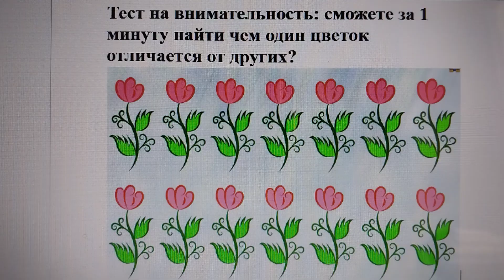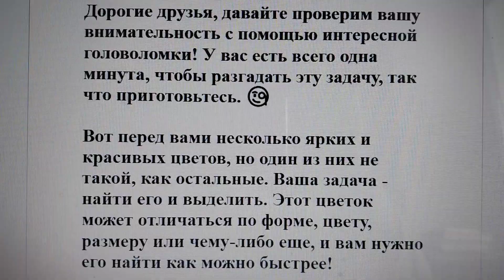Тест на внимательность: сможете за 1 минуту найти чем один цветок отличается от других?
Дорогие друзья, давайте проверим вашу внимательность с помощью интересной головоломки! У вас есть всего одна минута, чтобы разгадать эту задачу, так что приготовьтесь. 🧐

Вот перед вами несколько ярких и красивых цветов, но один из них не такой, как остальные. Ваша задача - найти его и выделить. Этот цветок может отличаться по форме, цвету, размеру или чему-либо еще, и вам нужно его найти как можно быстрее!

Поделитесь результатами в комментариях, как только закончите, и дайте знать, справились ли вы с этой головоломкой за одну минуту. 🌸

Ответ ниже.